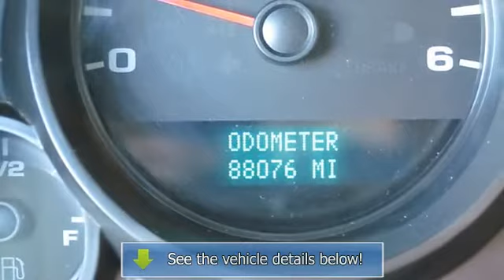2007 Chevrolet Silverado 1500 - Southern Pride Auto Sales Inc.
1994 US Highway 64 East

For Sale: 2007 Chevrolet Silverado 1500
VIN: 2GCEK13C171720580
Engine: V8
Drivetrain:
Transmission: Automatic
Mileage: NEW
Color: Gray (exterior) Silver (interior)

Features:
***OVER 150 VEHICLES IN STOCK*** Come visit one of the Triads Largest Used Car Inventories! QUICK RESPONSE TIME TO EMAIL QUESTIONS FREE Car Fax on every vehicle! Great Bank Financing with LOW Interest rates as well as GUARANTEED CREDIT APPROVAL!!! We look forward to working with you! Click Our Website Link to view additional pictures and information. Thank You for viewing our listings.